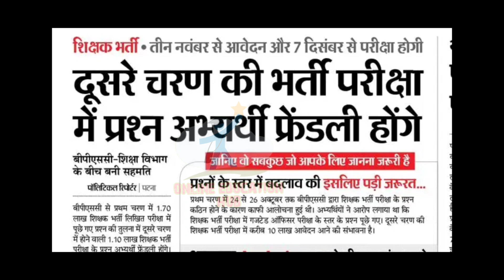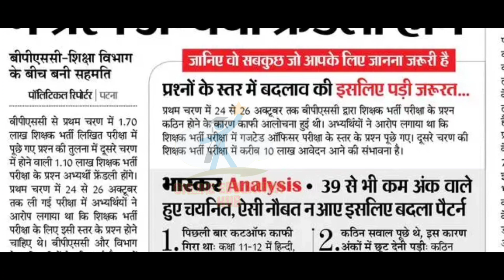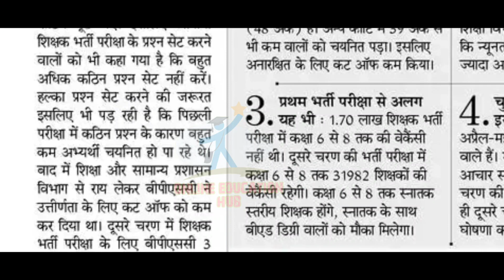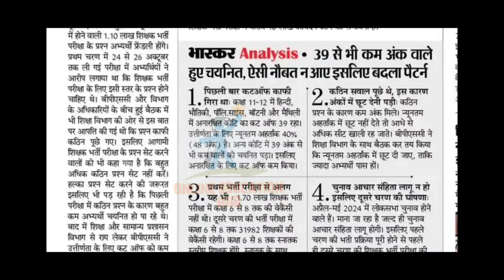bihar teacher exam update 2023, bpsc school teacher exam pattern